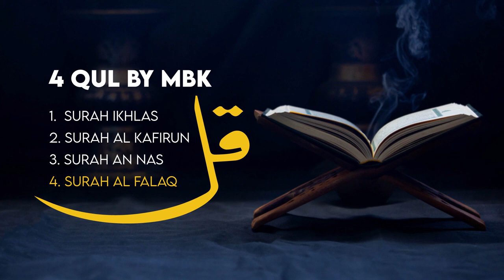4 Qul Compilation | By Muhammad Bilal Khan | Complete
Relaxing Qur'an Recitation by Muhammad Bilal Khan With English Translation

Qari: Muhammad Bilal Khan